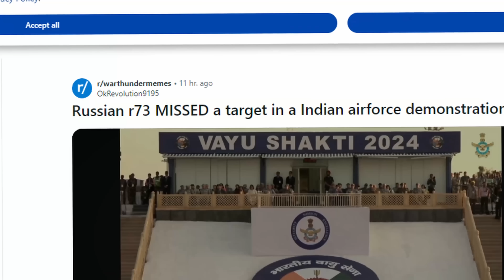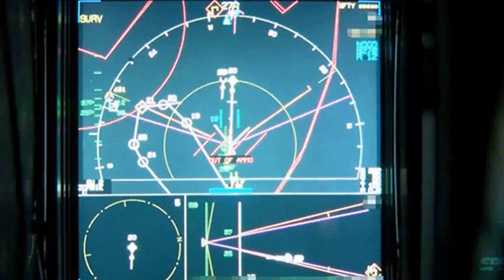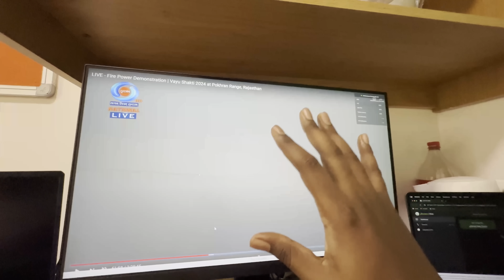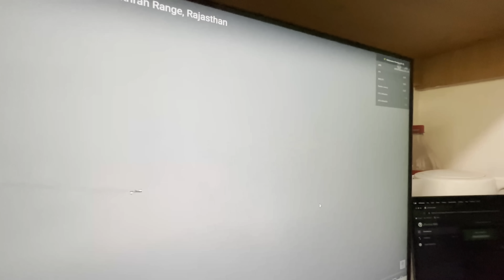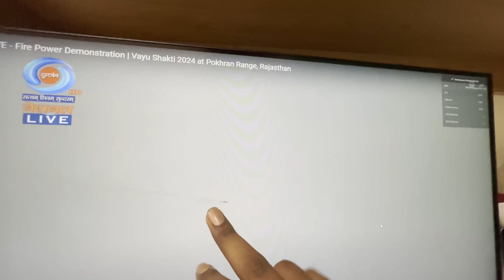சோதனையில் வேலைசெய்ய தவறிய இந்திய தயாரிப்பு ஏவுகணைகள் VAYU SKATHI exercise | Explained